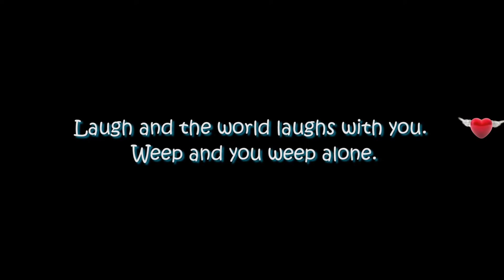WHAT'S UP BRO part 17 I BHIMPHEDI GUYS I NEPALI COMEDY SHORT FILM 2020 I COMEDY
Comedy is the art of making people laugh without making them puke.
WHAT'S UP BRO PART 17
ARTIST:  BHIMPHEDI GUYS. (NIRMAL KUMAR LAMA(JETHO), MANJIT WAIBA(MAILO), ANJAN MOKTAN(KANCHHO), SABIN GOLE(CHIMSE), RITU SHRESTHA, MALLIKA DANGOL, ISMI DANGOL, ABINA SYANGBO, MANISH WAIBA, KAMAL DHAMI, BUDHA KUMAR GHISING, SUSHANT GAJMER,
CONCEPT/DIRECTION: NIRMAL KUMAR LAMA(BG)
VIDEO BY BHIMPHEDI GUYS